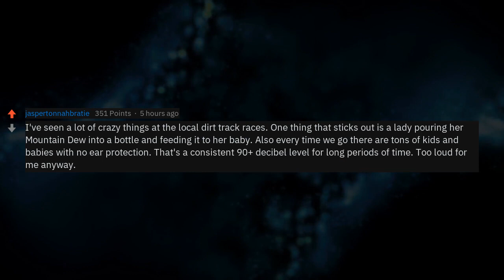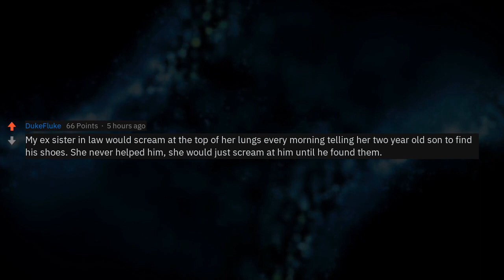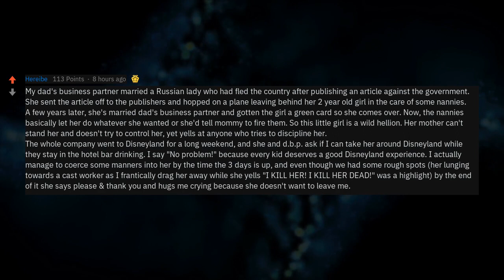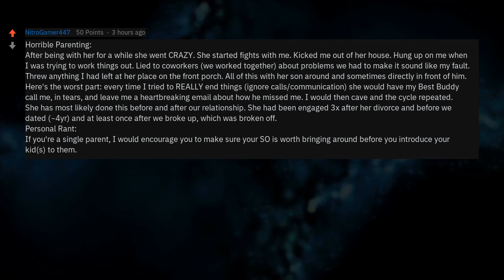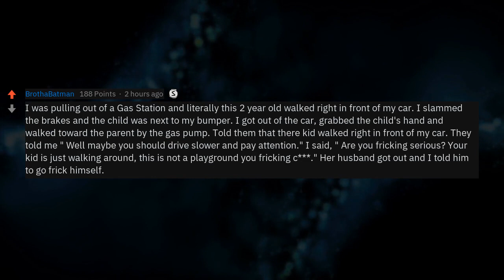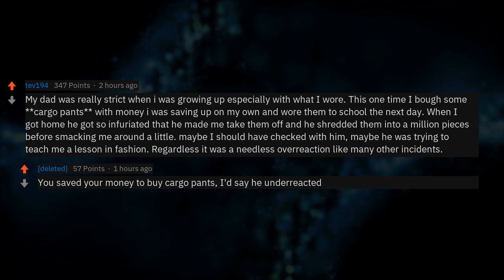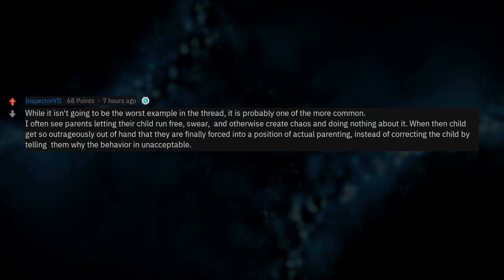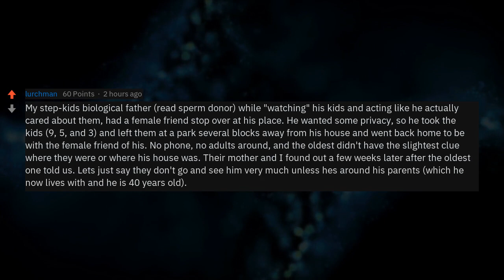What's The Worst Parenting You've Seen? (r/AskReddit)